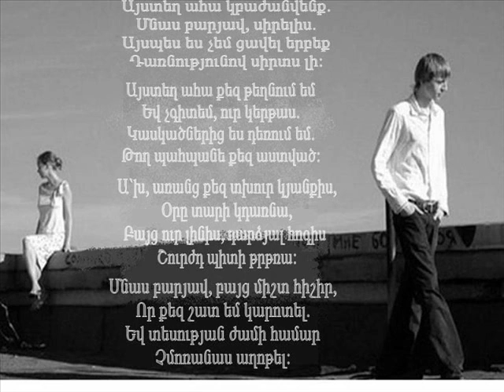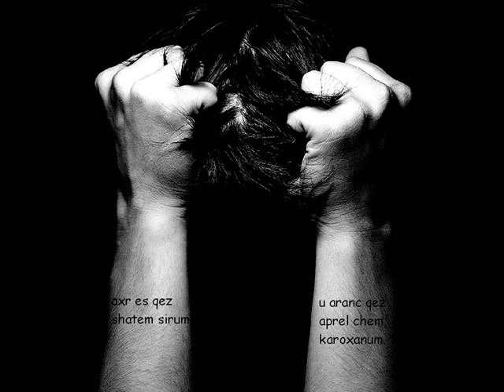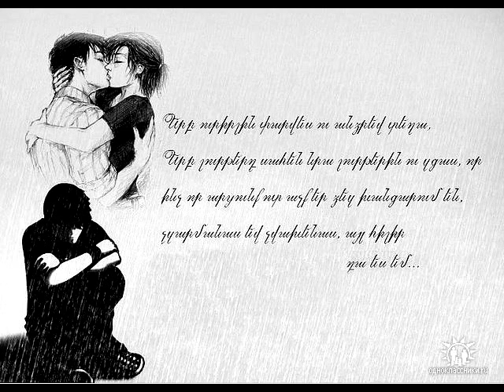Hamo- es korcreci qez.wmv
Hamo- es korcreci qez.